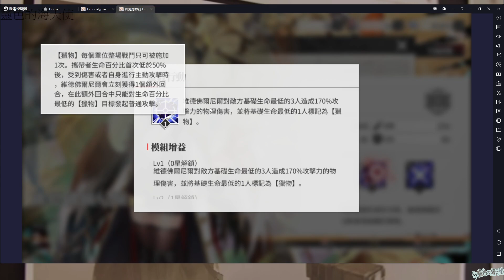【緋紅的神約】台服 維德佛爾尼爾 10中 好爽 ｜『Echocalypse -緋紅の神約-』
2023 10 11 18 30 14

進化！獸娘婆爆啦！